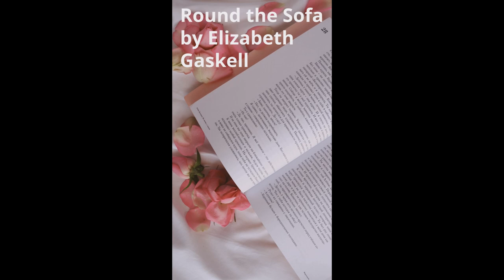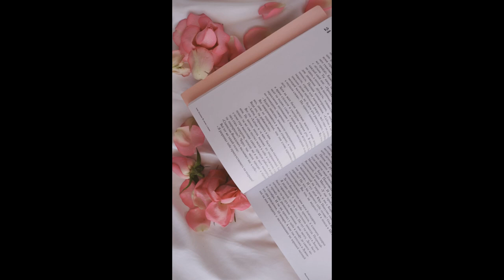Round the Sofa by Elizabeth Gaskell Audiobook (Part 1 of 2)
Round the Sofa (1859), is a book of stories by the lady that Charles Dickens called his “dear Scheherazade” due to her skill as a story teller. That Lady was Mrs. Elizabeth Gaskell (North and South, Wives and Daughters, Cranford etc.). Mrs. Gaskell begins with Round the Sofa, a short story which she uses as a device to stitch together six previously published stories into a single work. It introduces us to a set of characters who take turns to recount stories to one another during their weekly soirée. My Lady Ludlow tells the story of the widowed, aristocratic Lady Ludlow and her fierce resistance to change. It is told through the eyes of one of her young charges. Incidentally, it was one of the books used to create the TV series Cranford. An Accursed Race is actually an essay about a persecuted minority group, the Cagots in Western France. The Doom of the Griffiths. A Gothic short story about a cursed family and set in Wales. Half a Life-Time Ago. A novella set in the Wiltshire Dales. The Poor Clare. A Ghostly short story! The Half Brothers. A sad short story about brotherly love and a sheep-dog dog named Lassie!

Chapters:

00:00:00 Round the Sofa
00:17:28 My Lady Ludlow Part 1
00:56:58 My Lady Ludlow Part 2
01:32:02 My Lady Ludlow Part 3
02:02:32 My Lady Ludlow Part 4
02:32:59 My Lady Ludlow Part 5
03:05:13 My Lady Ludlow Part 6
03:38:53 My Lady Ludlow Part 7
04:12:34 My Lady Ludlow Part 8
04:49:53 My Lady Ludlow Part 9
05:24:13 My Lady Ludlow Part 10
05:55:41 My Lady Ludlow Part 11
06:30:09 My Lady Ludlow Part 12
07:14:03 My Lady Ludlow Part 13
07:50:52 My Lady Ludlow Part 14
08:31:14 An Accursed Race
09:19:50 The Doom of the Griffiths Part 1
10:12:22 The Doom of the Griffiths Part 2
11:01:16 Half a Life-Time Ago Part 1